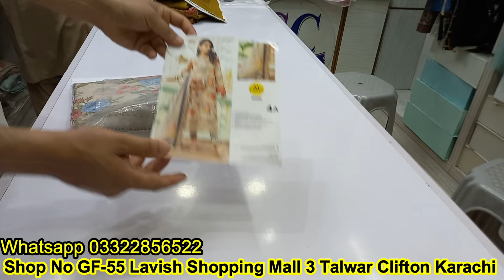Maria.B Mprint Eid Lawn 2024 Now Available at Sharif Collection